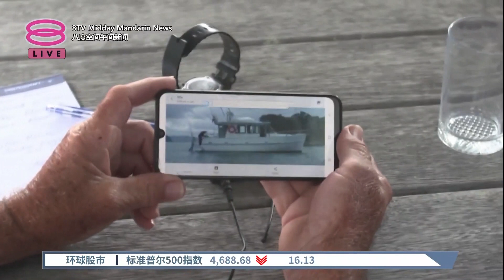鱼拖下海浮沉23小时 渔夫靠腕表反光获救【2024.01.05 八度空间午间新闻】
【鱼拖下海浮沉23小时  渔夫靠腕表反光获救】
捕捞马林鱼反被拖下海，蹬脚漂浮近一日，纽西兰渔民大难不死！